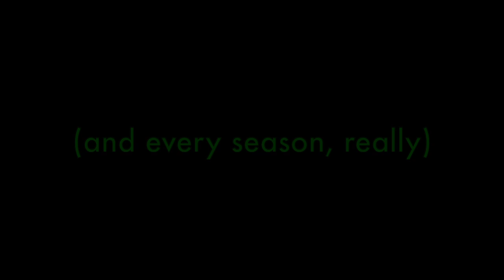Happy Holidays!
Just wanted to wish everyone out there a happy holiday season!
Whatever traditions you celebrate, fill them with kindness.

"Dock Rock (Sting)" by John Deley and the 41 Players